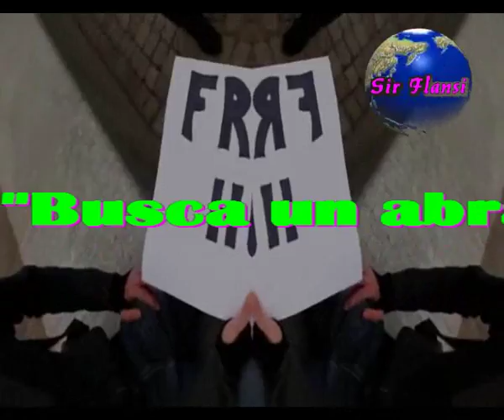Busca un abrazo